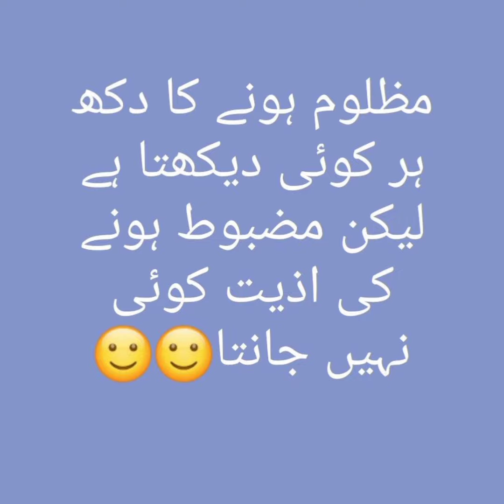Heart touching urdu lines/ deep Urdu quotes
latest best heart touching urdu poetry.

true urdu lines
2 line poetry about life
Urdu lines sad poetry
sad true urdu quotes
urdu quotes about true love
laila ayat ahmed quotes
true lines
whatsapp dp quote